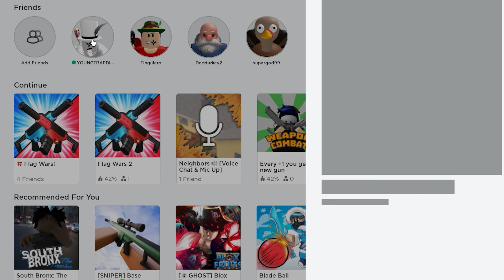THE TRUTH ABOUT FLAG WARS ROBLOX.....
🚩 **Flag Wars on Roblox: Unveiling the Truth! 🎮**

Hey! 👋 Today, I'm diving deep into the heart of Flag Wars on Roblox, and trust me, you don't want to miss this! 🚩

🎥 **Video Overview:**
In this video, I'm laying it all out – the good, the bad, and the unexpected – about the Flag Wars game on Roblox. From gameplay mechanics to strategies, I'm not holding anything back. If you're a Roblox enthusiast or just curious about Flag Wars, this is the video for you!

- **Insider Insights:** Get a behind-the-scenes look at the game mechanics, controls, and overall gaming experience in Flag Wars.
- **Tips and Tricks:** I'll be sharing some pro tips and strategies to level up your Flag Wars game. Whether you're a beginner or a seasoned player, there's something for everyone!
- **Honest Feedback:** No sugarcoating here! I'll be sharing my honest opinions and thoughts on what makes Flag Wars stand out or where it might fall short.

🤝 **Community Discussion:**
I want to hear from YOU! Drop your thoughts, experiences, and strategies in the comments below. Let's create a space for fellow Roblox players to share their insights and learn from each other.

Thanks for tuning in, and let's embark on this Flag Wars journey together! 🚀

💚 **Unlock Exclusive Perks – Become A Member Now!**

🌟 **Thanks for Joining the Adventure! Let's Conquer Roblox Together! 💪🚀**

Feel free to customize this template to better fit your style and the specific content of your video. Good luck with your video!